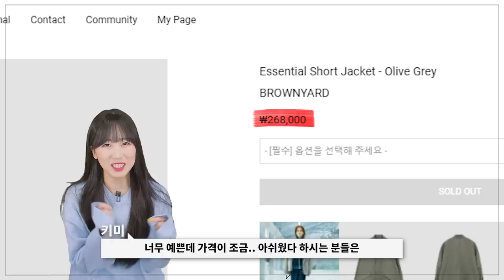[온라인탐방]21SS 트렌디한 봄 아우터 추천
***오늘 영상은 봄아우터 추천 컨텐츠입니다***

오늘은 봄에 입기 좋은 아우터를 준비해봤습니다!

올봄엔 편안하고 루즈한 실루엣의 제품들이 눈에 들어오더라구요!
특히 봄버류나 트러커 등 캐쥬얼한 느낌의 아우터가 제 취향이었습니다!!

그래서 고런 아이템들로 깔끔한 미니멀 스타일부터
편하게 툭 걸치기 좋은 캐쥬얼 무드와 하나만 입어도 감성 뿜뿜 제품들까지
다양한 제품들을 준비해봤으니 봄에 뭐 입을지 고민 중이시라면
오늘 제가 소개한 제품들도 장바구니에 살포시 넣어보시는건 어떠실까요?😉

(3) [미나브] 울 100 개버딘 테일러드 블루종

(11) [일꼬르소] 그레이 오버핏 메탈릭 화섬 셔켓

0:00 인트로
0:11 오프닝
0:28 2021 SS 트렌드 설명
1:23 소신
1:51 인사일런스
2:06 미나브
2:27 쿠어
2:54 드로우핏
3:31 브라운 야드
4:03 라퍼지 스토어
4:25 유니폼 브릿지
4:52 비헤비어
5:17 밀로
5:53 일꼬르소
6:11 무신사 스탠다드
6:36 클로징